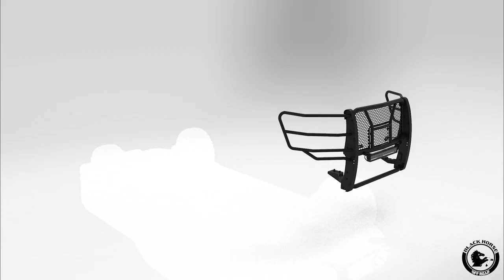Black Horse Off Road - Rugged Heavy-Duty Grille Guard on Ford F-150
Rugged Heavy-Duty Grille Guard | Black | RU-FOF116-B

Black Horse Off-Road Rugged Series Modular Design Black Grille Guard RU-FOF116-B - compatible with Ford F-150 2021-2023
Patent Approved
3-piece bolt-together construction
2.25 “ diameter 16ga. cold-rolled, mandrel-bent mild steel tubing
5/16" thick HRPO vertical steel plates
Custom -punched center grille for additional protection
Comes in Two Boxes / May Interfere with Front Sensors
Includes Installation Instructions & Mounting Brackets & Hardware